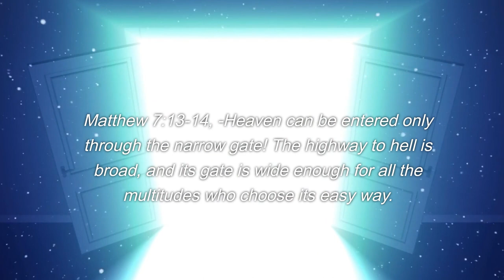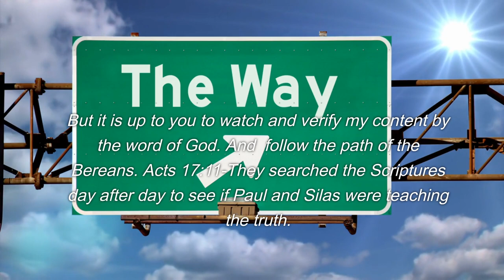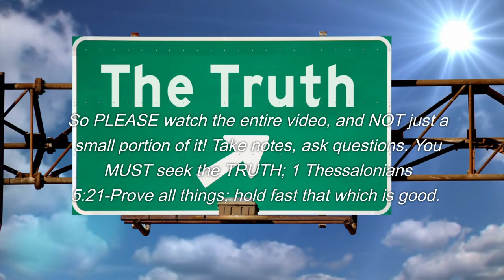Are you on the Highway to Hell?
Hey, welcome to Walking in Son Light Ministries, (WISLM). I’m Bro Allen. This content is created to encourage and inspire you to follow Jesus. Because ONLY God can bring out your full potential. I’m striving to produce this kind of content at least 5 times a week. This will help me to answer the biblical and spiritual questions and concerns you may have concerning your life. So, until the next time, Take Care!